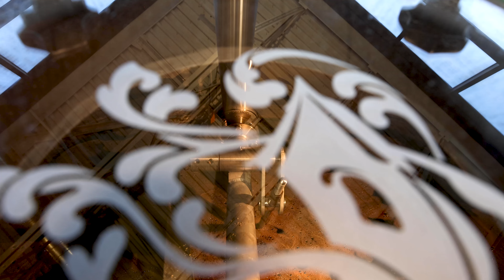Incredible FRESH IPA at the source!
Enjoy a short film about Julius - a style-defining American IPA.

We look forward to your visit!